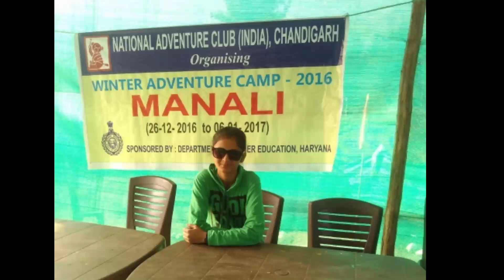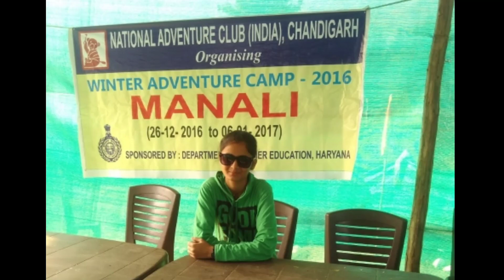Manali vlog||Adventure in Manali (himachal Pradesh) By:Shabnam Sachdeva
plz support me to grow my channel... 🙏
If you like my videos and vlogs then plz like my videos and share my videos with your friends and plz do subscribe my channel 🙏 For more interesting and funny videos🙏Manali_vlog